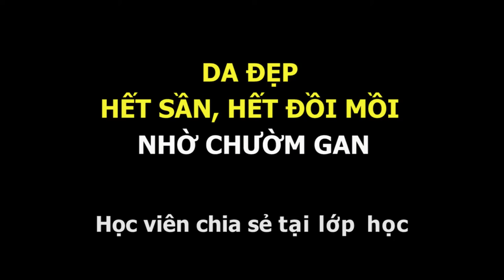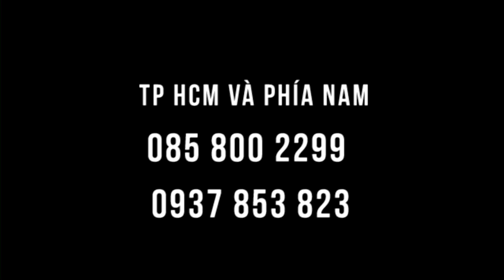DA ĐẸP nhờ chườm gan